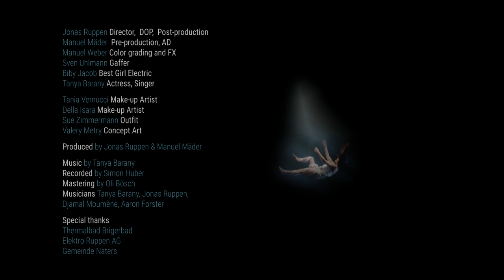BARANY - Lights Disappear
BARANY - Lights Disappear (2019)
Single of the album "Lights Disappear"

Album release 8th March 2019

BARANY - Jonas Ruppen Dir. DOP Pre-prod. Prod. & Post-prod.
Manuel Mäder  Producer
Manuel Weber Color grading and FX
Sven Uhlmann Gaffer
Biby Jacob Best Girl Electric

Tania Vernucci Make-up Artist
Della Isara Make-up Artist
Sue Zimmermann Outfit
Valery Metry Concept Art

Recorded by Simon Huber
Mastering Oli Bösch

Special Thanks
Thermalbad Brigerbad
Elektro Ruppen AG
Gemeinde Naters